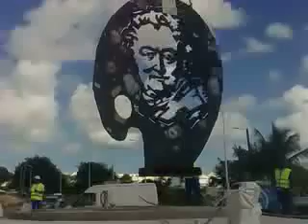Guillaume Guillon Lethière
Vidéo de l'installation de la sculpture de l'artiste Richard-Viktor SAINSILY CAYOL. Sainte-Anne Décembre 2008.